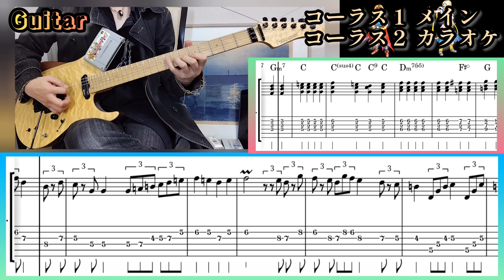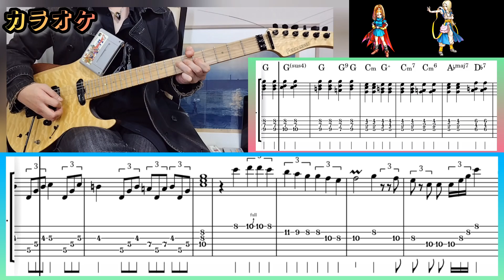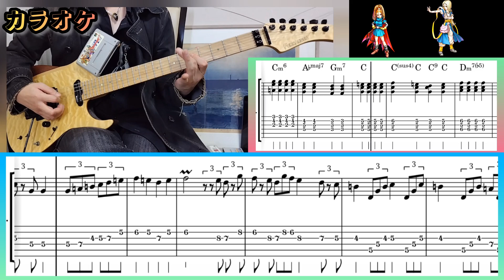【TAB譜 コード付】ドラクエ6『さすらいのテーマ』カラオケ有り ギターのみで弾いてみた♪ 初級編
ドラゴンクエス6 ゲーム
【さすらいのテーマ】

【トラック】
0:00 イントロ
0:21 Aメロ
0:49 サビ
1:10 カラオケ

機材
MTR BR-800
スピーカー3,000円

【再生リスト】